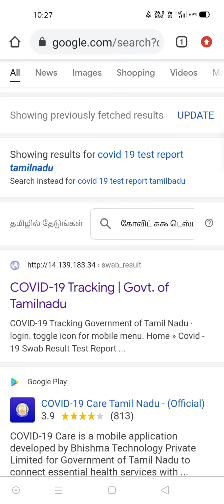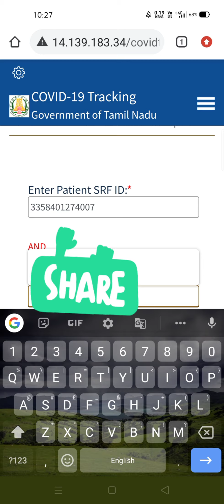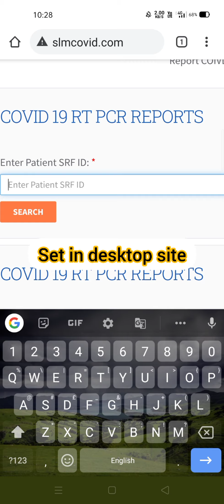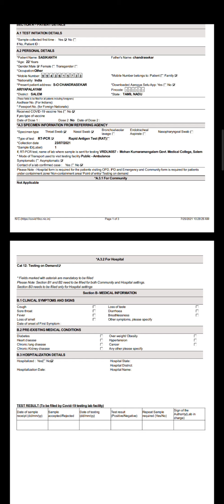TNUSRB ,COVID 19 NEGATIVE/POSITIVE CERTIFICATE நீங்களே DOWNLOAD செய்யலாம்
I explained how to download covid 19 NEGATIVE/POSITIVE CERTIFICATE
for police physical exam.

all the best to all candidates.

covid 19 negative/positive certificate download
how to download covid 19 NEGATIVE certificate from mobile in Tamil
How to download covid 19 NEGATIVE certificate for TNUSRB police exam
covid 19 negative certificate
download covid 19 NEGATIVE certificate from mobile phone
corona certificate download from mobile
police physical exam covid 19 NEGATIVE certificate download from mobile phone